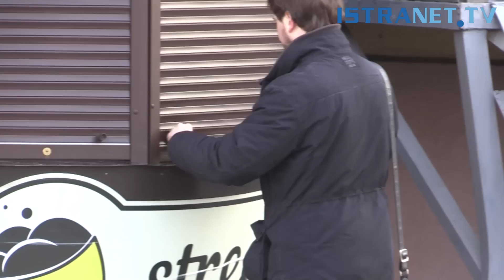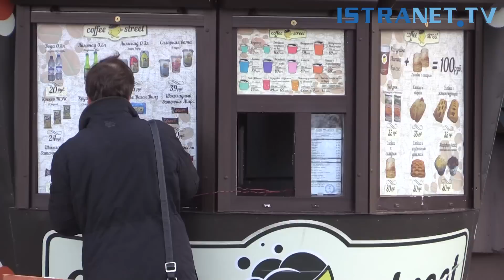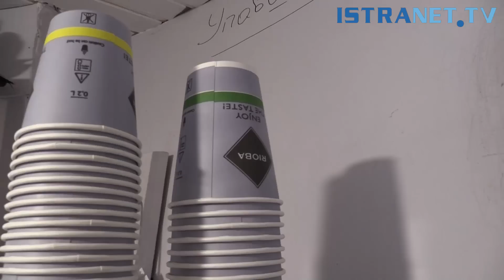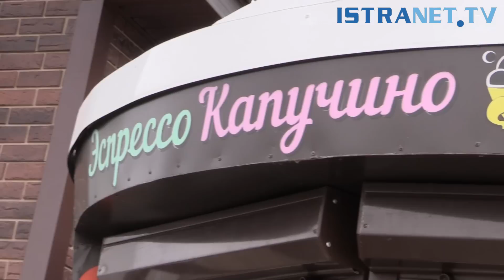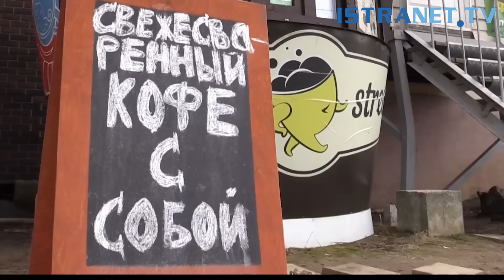Кофе по пути: бодрящий взгляд на бизнес в Истре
Успешная во многих городах России и зарубежья модель небольшого  дела — хлебопекарня, кофе или прохладительные напитки с собой — в Истре долгое время оставалась диковинкой. Само собой сложилось так, что кофе или чай мы пьем дома или на работе, обедаем в кафе чаще всего по праздникам. Однако необычный киоск, вдруг появившись, немедленно завоевал популярность. В чем секрет?